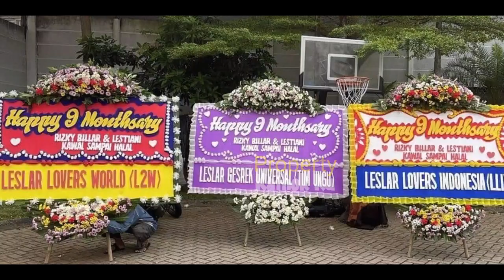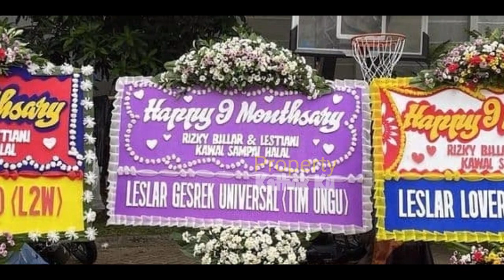Tak Hanya MESRA di PENTAS LiDA MALAM Ini❓ Lesti Billar TAMBAH MESRA di BACKSTAGE ⁉️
Jangan Lupa: _
Thankz!!..